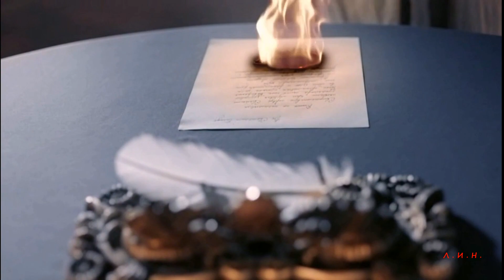гр. Кукрыниксы. Колокола.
( фильм "Монах и бес" )